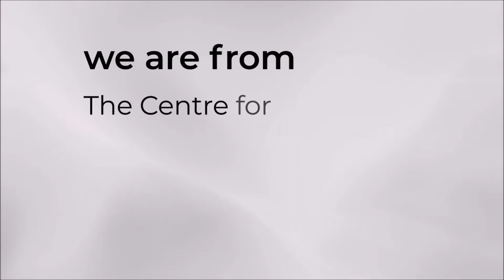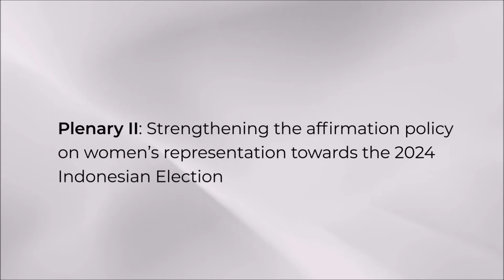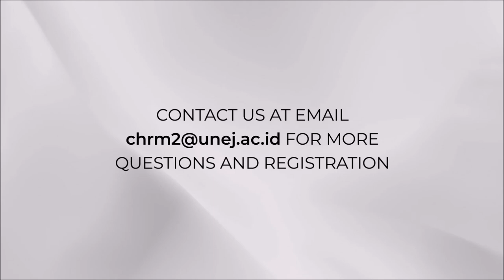[Official Trailer] the 5th Conference on Human Rights 2021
Hi everyone! Our upcoming events are officially released. Are you curious? Please watch this video!